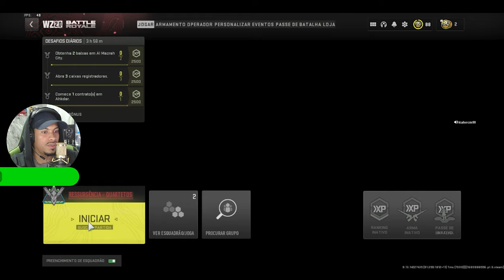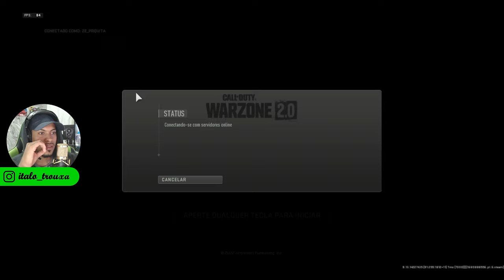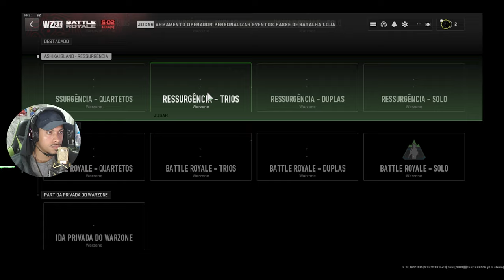FUI XINGADO EM OUTRA LINGUÁ NO call of duty! (COD WARZONE 2.0) Ep 41